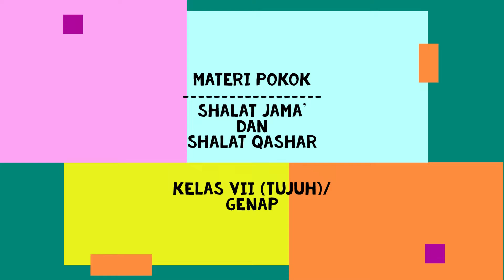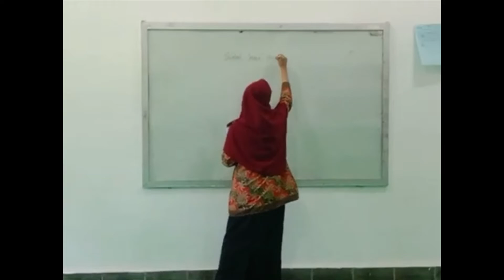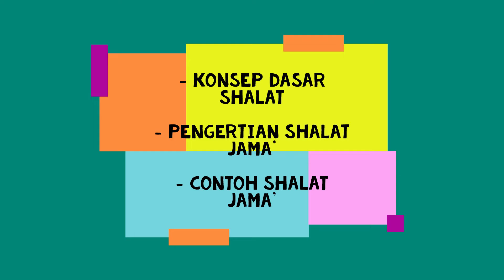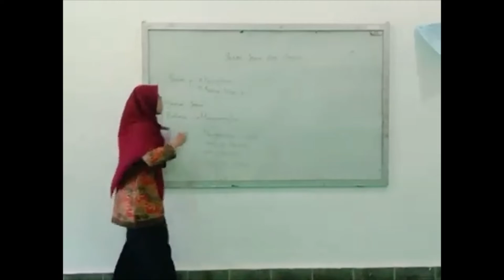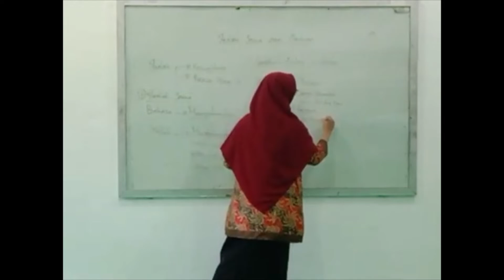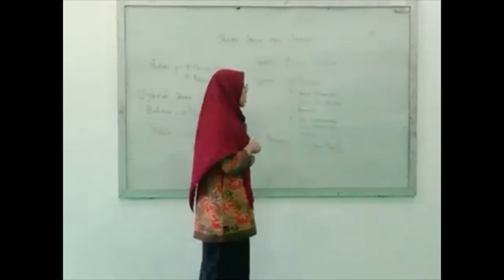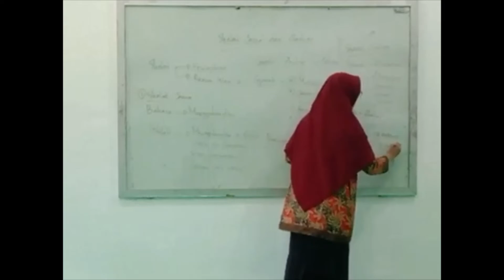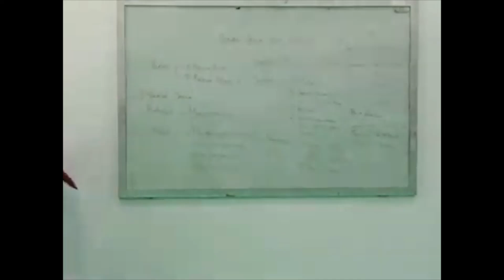PPL II_Micro Teaching_Mazidatul Farha_PAI-5_VI_DPL Bapak Zulkifli Nasution, MA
Materi Pokok : Shalat Jama' dan Shalat Qashar
Kelas : VII (Tujuh)/Genap

Nama : Mazidatul Farha
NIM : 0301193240